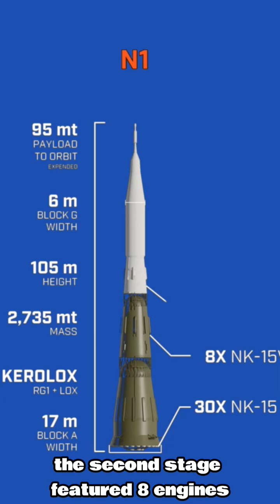The insane engineering of the Soviet N1 Rocket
The Soviet Union developed a massive rocket, conceptually similar to starship, which could deliver 95 tons to low earth obrit. The N1 Rocket was the counterpart to the american saturn 5. The rocket was 105 meters tall, weight 2700 tons and had 4 stages. Its first stage also included 30 NK15 engines, arranged with 24 in the outer ring and 6 gimbaled engines in the center, which is similar to Spacex Starship engine arrangement. The second stage featured 8 engines, the third stage 6, and the final stage only 1 engine, with a fairing diameter of 6 meters. The development started in in 1965 and in the following 9 years the rocket had in total 4 test launches. In the first attempt in 1969 an engine fire caused an explosion of the rocket in 12 kms height. The second launch 2 months later, failed at the launch pad, causing the biggest man made non nuclear explosion ever, which completely destroyed the launch pad of the soviet union. Also the Next two launches in 1971 and 1972 failed. The primary weakness of the N1 was the complexity of the large cluster of engines in its first stage and the associated fuel lines, this was later identified as responsible for the program's shortcomings. The project was canceled in 1974.